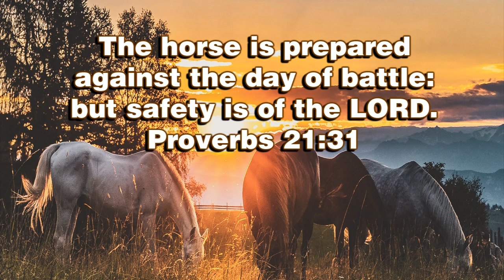"Law of Liberty" Baptist Church - Pastor Adam Fannin - Jacksonville Florida 32205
recorded on Saturday March 21st 2020
Proverbs 21: 31  The horse is prepared against the day of battle: but safety is of the LORD.
LIVE Stream Church Services starting at 1:pm EST
Old Fashioned Bible Hellfire & brimstone preaching, thorough biblical exposition, and sermon clips for weekly motivation. Soul Winning school, and new believer doctrinal studies.
Pastor Adam Fannin of Law of Liberty Baptist Church in Jacksonville Florida.